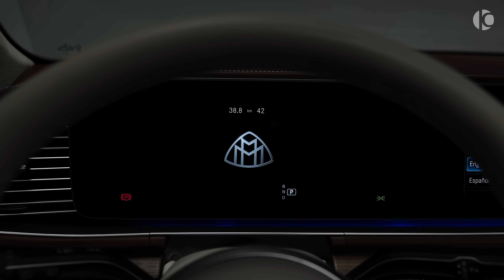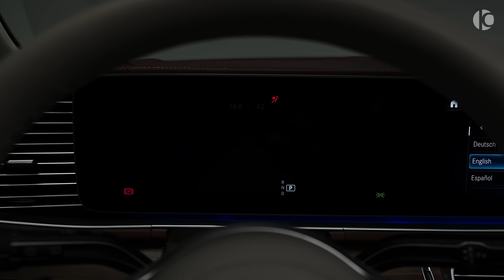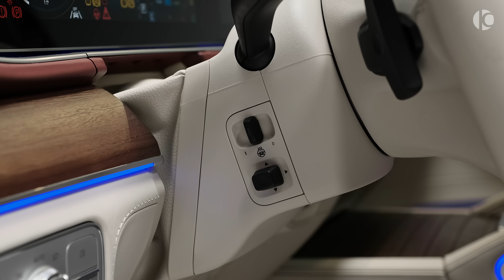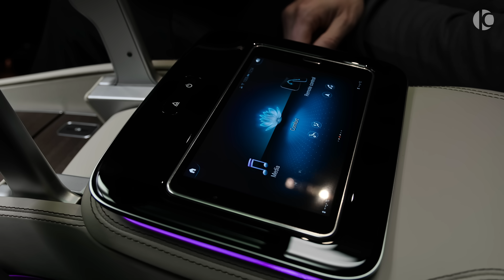2022 Mercedes Maybach GLS 600 - New Brutal project from Larte Design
Mercedes-Maybach GLS 600 by Larte Design (2022) - Exhaust Sound, Interior and Exterior

0-100 (km/h): 4.9 s
Top Speed: 250 km/h
Transmission: 9G-TRONIC